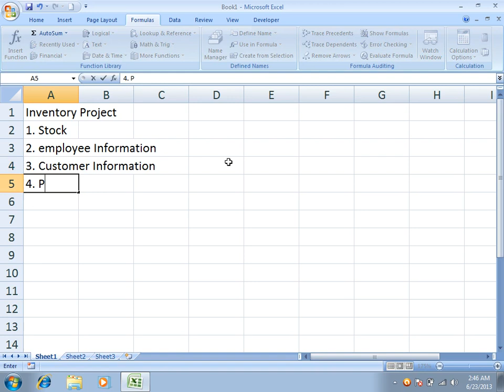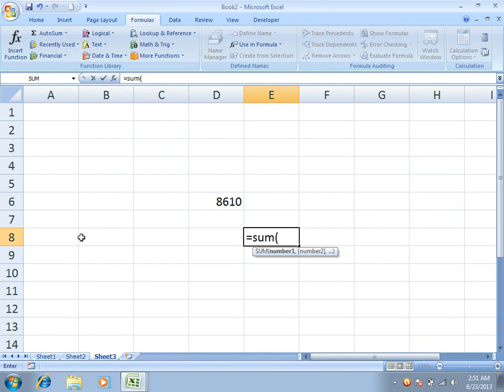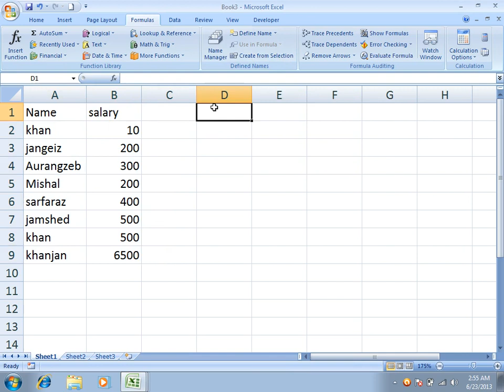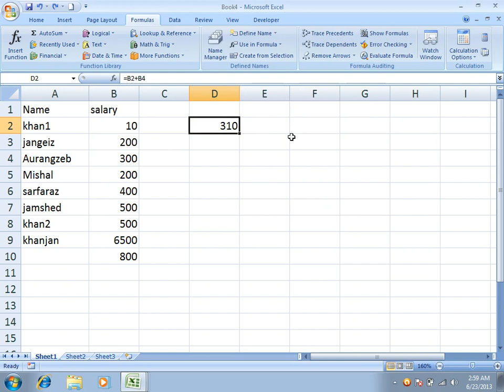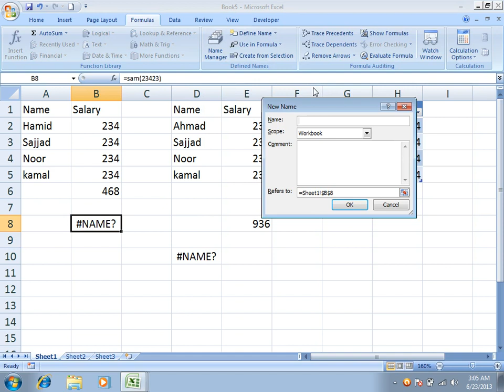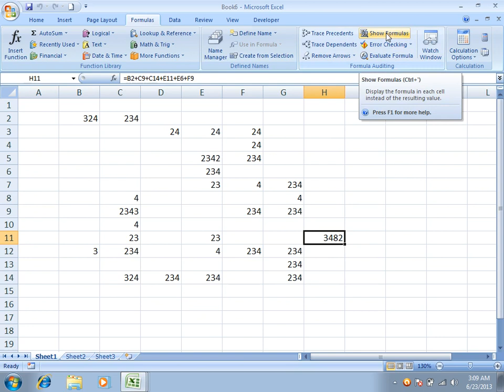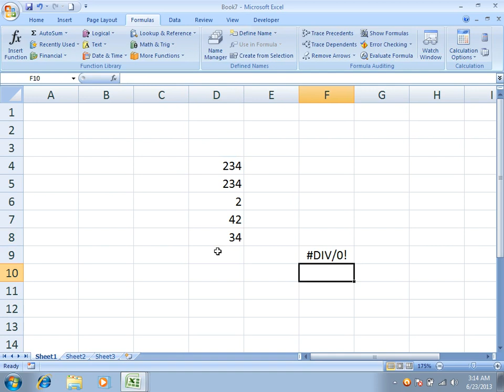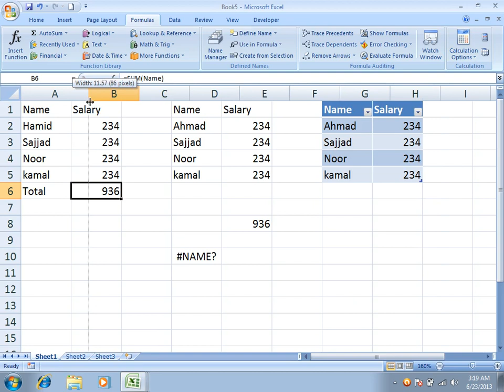02 Formulas Ribbon Define Names And Formula Auditing